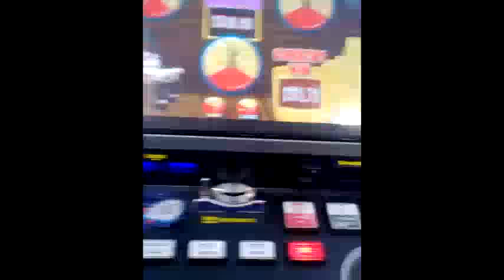Big gambling LOSER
The Big Cheese slot machine, Ladbrokes, on their fixed odds betting terminals.
The game has multiple stakes from 20p up to £2, with a gamble option offering various odds. Wins over £7.50 can be gambled for free spins which offer wins, plus a multiplier bonus. These accumulate during the game through a progressive mouse symbol on the reels. 35 or more free spins should be enough to activate the maximum 10x multiplier, which in turn should be enough for a win over £100 on 50p stake or more.
Wins can be gambled constantly (providing they win), allowing the free spin bonus to be activated unlimited times.